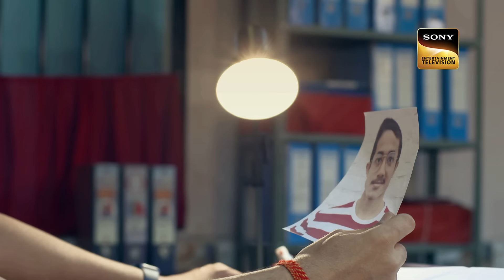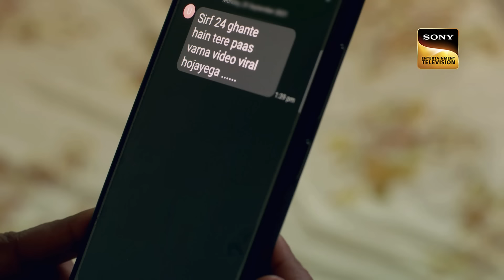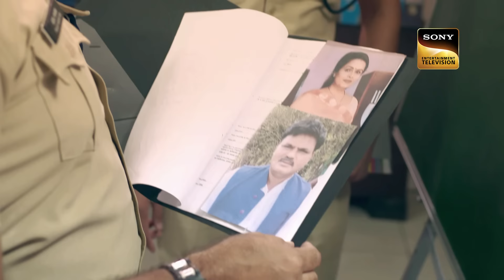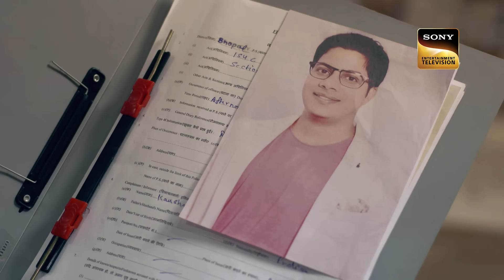Prank Call ने कैसे किया एक बेटे को अपने Parents से दूर? | Crime Patrol | Kidnapped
A boy named Gautam goes missing in the city of Indore. When the criminals call for ransom, Gautam's parents brush it off as a silly prank and report it to the police. The next day, Gautam's body is found in the nearby forest.